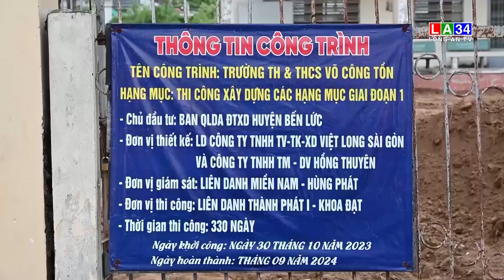Huyện Bến Lức kiểm tra tiến độ thi công các dự án, công trình | LONG AN TV